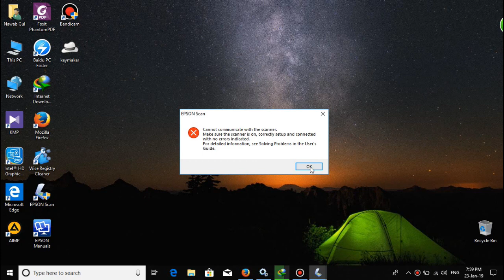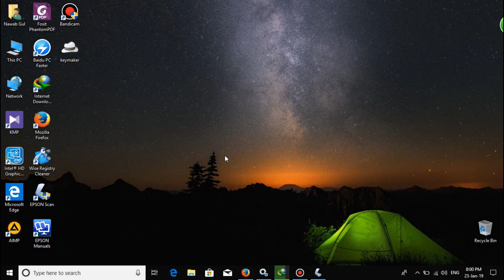Epson Cannot Communicate with Scaner [SOLVED] Part 1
This method is only tested on Physical USB port connection. on networking it might not work.
Epson Cannot Communicate with the Scanner Solution Guide.
Epson Model.